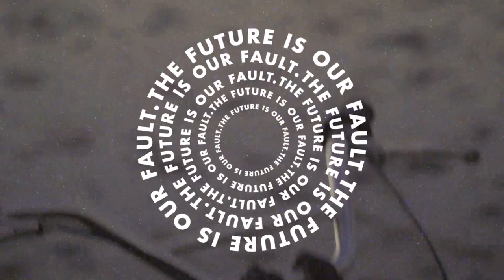ESMC x ORNAMENTAL CONIFER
Short visual for El Solitario MC x Ornamental Conifer collab. Released Feb, 2023.

This Funris collab with Ornamental Conifer has resulted in a collection that not only encourages individuals to take ownership of their future but also to do so with confidence and individuality. It is a powerful reminder to embrace your identity and stand out from the crowd, be confident in yourself and your unique abilities, and to use those qualities to make a positive impact on the world. We are responsible for creating and shaping our future, and it's up to us to make it better.

Direction/Edition: Saul DeMoritz
Production: El Solitario
Set Photography: Daniel Sambad
Modelling: Daniele Crespi